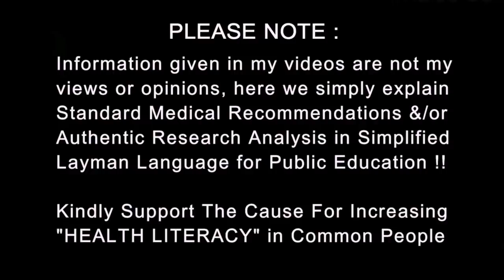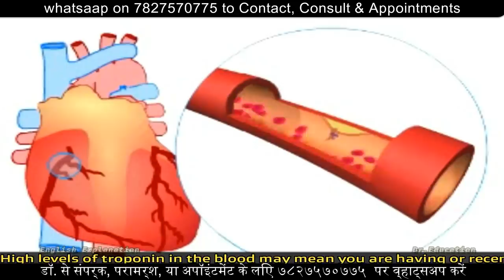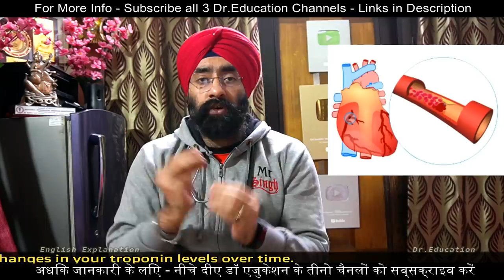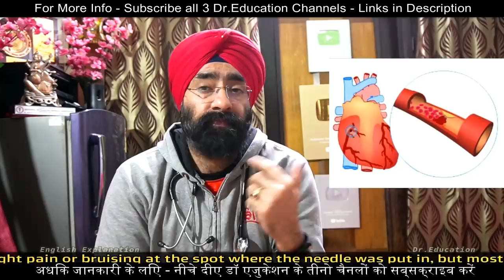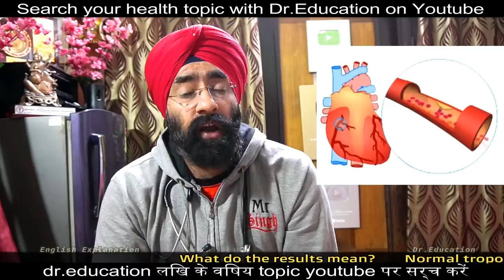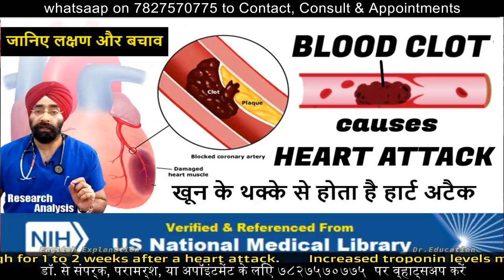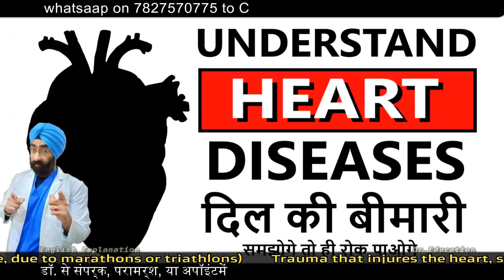Best Test to Confirm a Heart Attack | Troponin enzyme | Trop T or I Explained Dr.Education Hin Eng